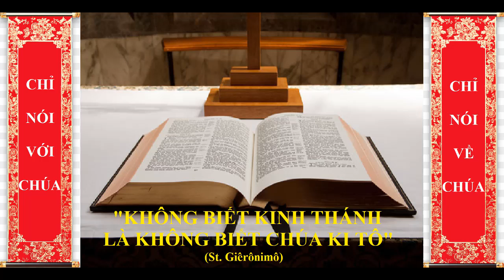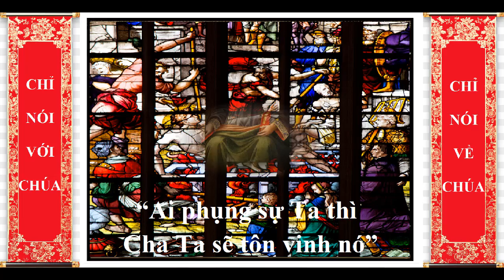THỨ BA SAU TUẦN XIX TN, Lm Đaminh Lê Thanh Liêm O.P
GIỚI THIỆU CHỦ ĐỀ:
CHO ĐI LÀ NGUYÊN TẮC SỐNG CỦA CUỘC ĐỜI.
Nhiều người nghĩ muốn giầu có hạnh phúc phải biết cách đầu cơ tích trữ, để tiền vào như nước và tiền ra nhỏ giọt. Theo cách đầu tư khôn ngoan, họ phải làm sao để mua vào với giá rẻ như bèo, và bán ra với giá cắt cổ. Ngược lại, Chúa Giêsu dạy: nếu muốn sống sung mãn hạnh phúc phải phục vụ hết mình và luôn rộng lượng cho đi, vì "ai có sẽ được cho thêm, và ai không có, ngay cả cái nó đang có cũng sẽ bị lấy đi." Phó-tế Lawrense là thủ quỹ của giáo-triều Rôma, và được nghĩ là người nắm hết tài sản của Giáo Hội. Khi bị thẩm vấn và bắt trao hết tài sản của Giáo Hội cho hoàng-đế Valerian, ông xin ba ngày để kiểm kê tài sản. Ngày thứ ba, ông dẫn tới cho hoàng đế một đám đông giáo hữu nghèo và nói với hoàng-đế: Đây là tài sản của Giáo Hội; nếu hoàng-đế muốn, xin trao lại cho hoàng-đế.
Các Bài Đọc hôm nay muốn chứng minh nguyên tắc sống này cho mọi người. Trong Bài Đọc I, thánh Phaolô khuyên các tín hữu Corintô hãy rộng lượng và vui vẻ giúp đỡ cho Giáo Hội Mẹ tại Jerusalem, vì Thiên Chúa sẽ rộng lượng cho lại họ cách dư đầy. Khi rộng lượng cho đi, họ cũng đang xây dựng cho họ kho tàng vĩnh cửu đời sau. Trong Phúc Âm, Chúa Giêsu muốn nêu bật một nguyên lý bất di dịch của cuộc sống: nếu hạt lúa gieo vào lòng đất mà không chết đi, thì nó vẫn trơ trọi một mình; còn nếu chết đi, nó mới sinh được nhiều hạt khác.
Mong thay